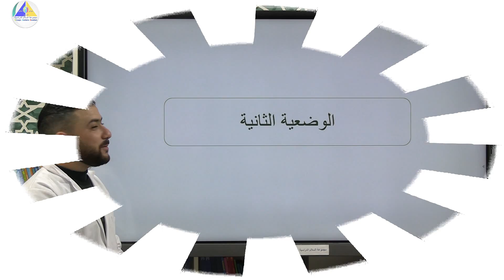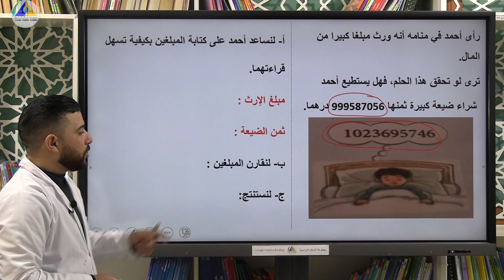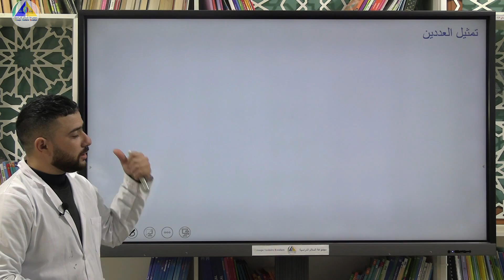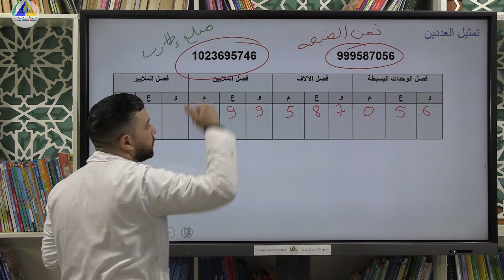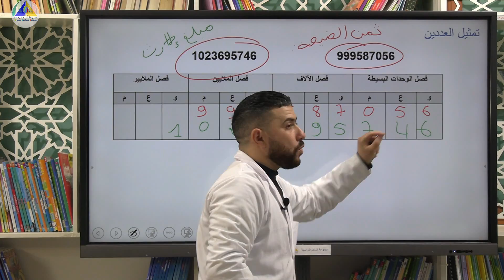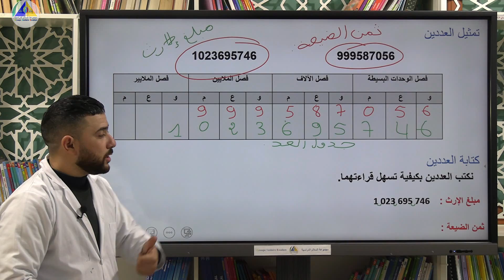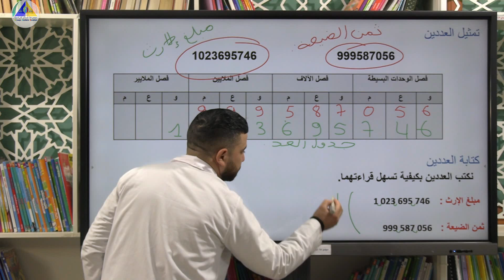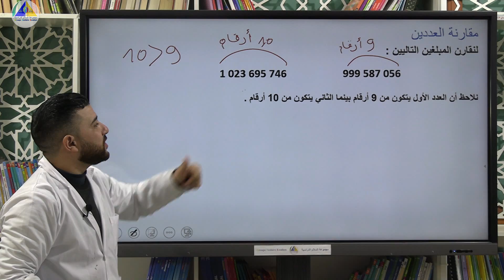الرياضيات | (الملايين والملايير "الجزء الثاني" - الخامس ابتدائي)